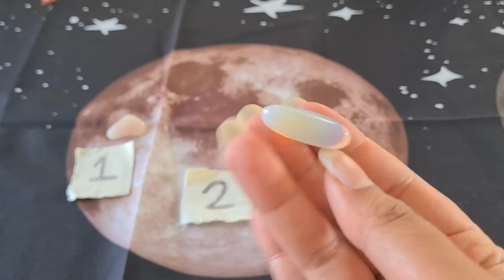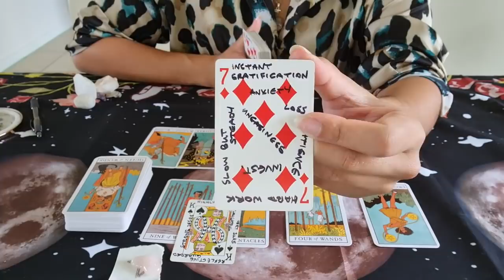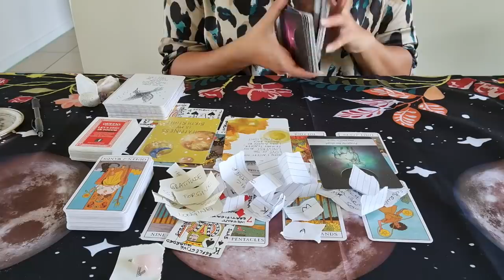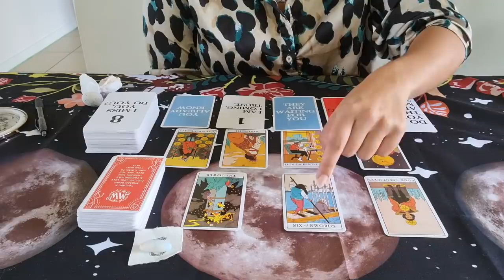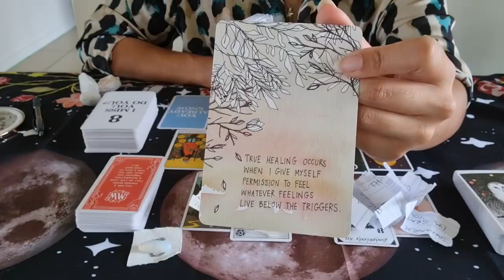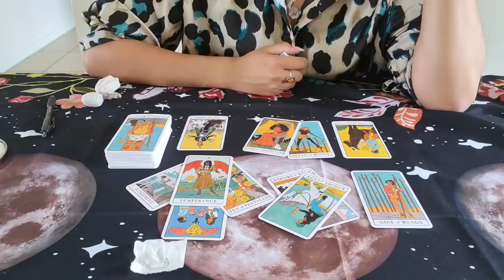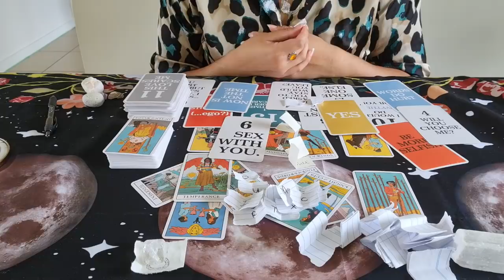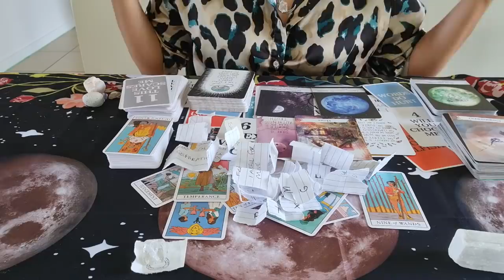// Pick A Card ~ 🔮🥺 Are You On Their Mind? 🥺🔮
~ 🔮WELCOME🔮 ~

I am The Hermit and this is my FREE tarot reading channel. Today we are asking Spirit ...Are You On Their Mind?

As always, I aim to offer you clarity, guidance and support on your journey through love, life and everything in-between.

REMEMBER: You are in control of your actions, choices and decisions - this reading is intended to offer you clarity, guidance & support, based on the energy exchanged at the time you are viewing it. Nothing is set in stone.

For access to exclusive content, including, 'What Do You Need To Hear?'

Group 1 - 03:07
Group 2 - 32:12
Group 3 - 01:01:38

~ 🃏MERCHANDISE🃏~

PLEASE do not feel obliged - several people have reached out requesting PayPal information - MASSIVE thank you to those who have already donated. It is not necessary but very appreciated

~ 🃏 DECKS USED 🃏 ~

Channelled Messages Oracle Deck by The Hermit Tarot
Spellcasting Oracle Deck by Flavia Kate Peters and Barbara Meiklejohn-Free

~ 💖PERSONAL READINGS💖 ~

I am not currently offering personal readings. As soon as this changes, I will be sure to let followers know on YouTube & Instagram.

Love + Light🙏🏾